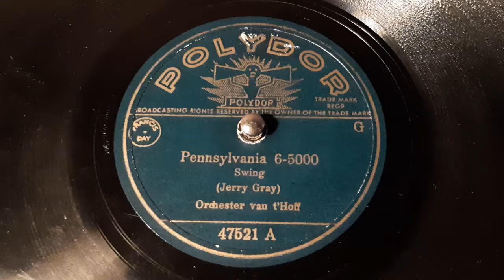Ernst Van t'Hoff - Pennsylvania 6 5000 - 78 rpm - Polydor 47521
Flip: Johnson Rag.